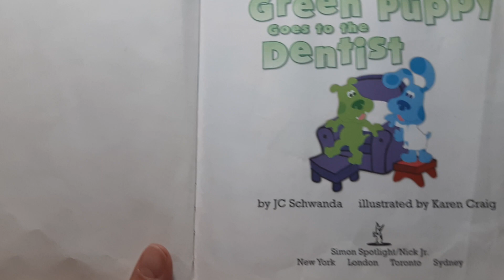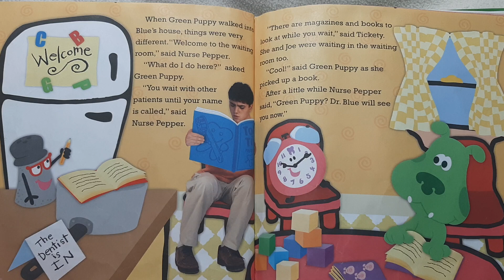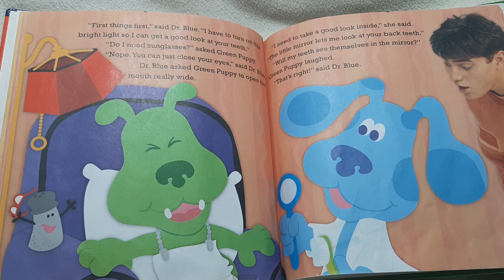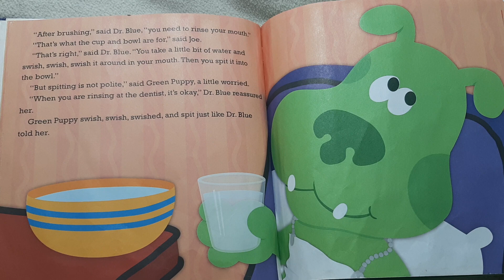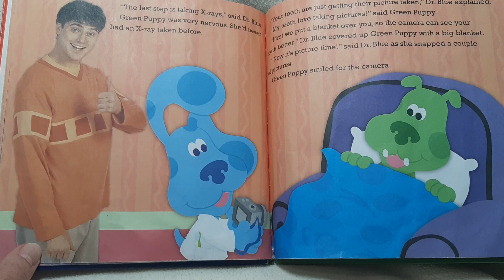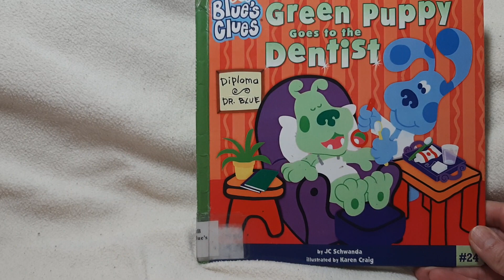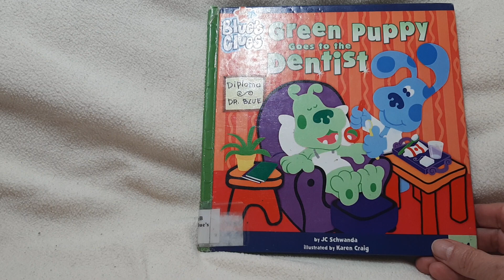Blue's Clues: Green Puppy Goes to the Dentist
Green Puppy is very nervous about his first visit to the dentist, and Blue is able to help him prepare to go.

teeth